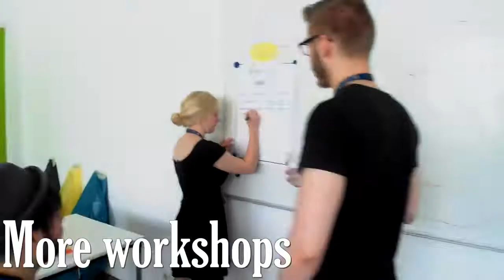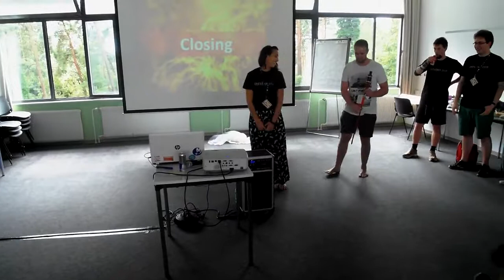INFLAME 2015 - First Work life balance workshop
Join me on this conference and the first work life balance workshop that started why not 3...